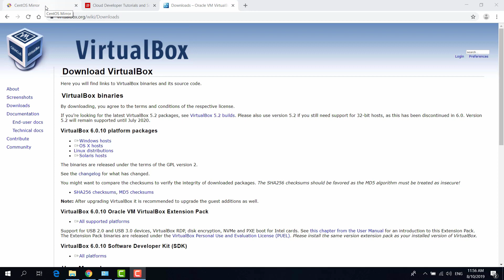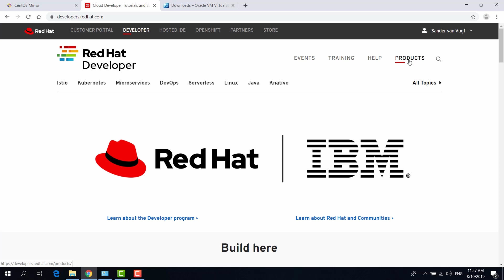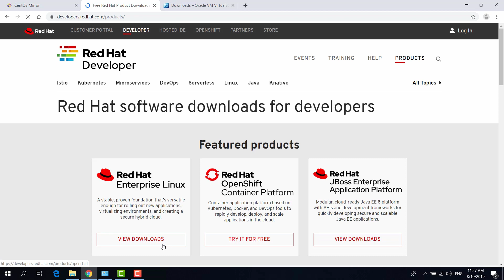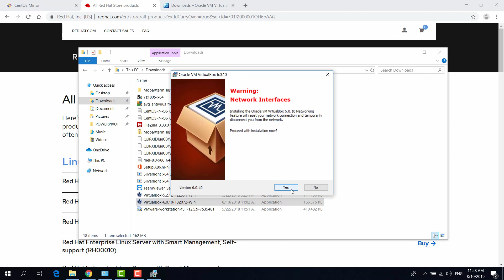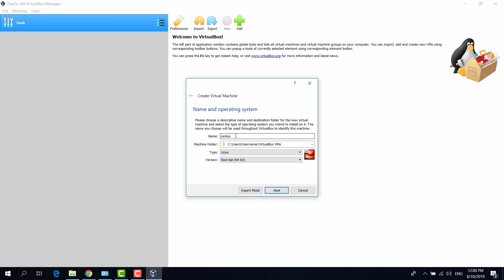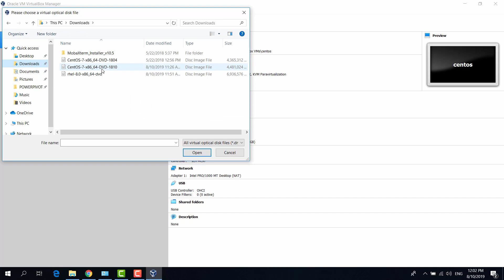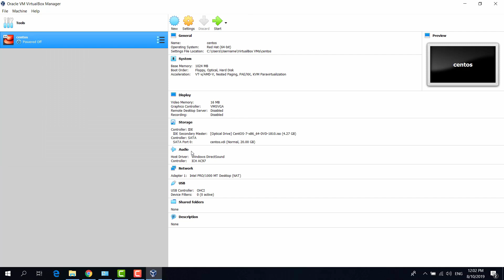Getting started with Virtualbox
Get started with any of my Linux courses by first installing Oracle VirtualBox. When learning Linux it is a good idea to install Linux in a virtualized environment.

- LPIC-1 (Exam 101) LiveLessons KUBERNETES